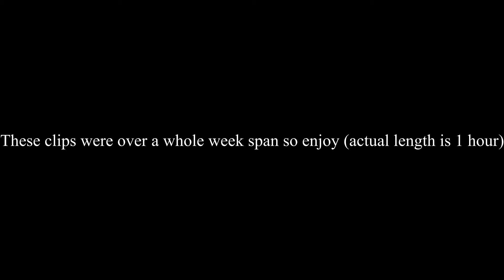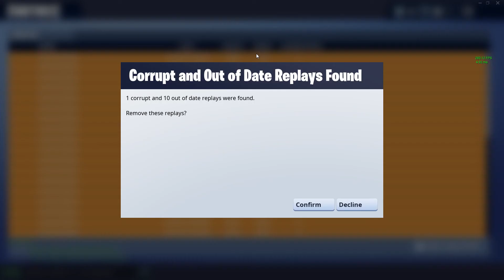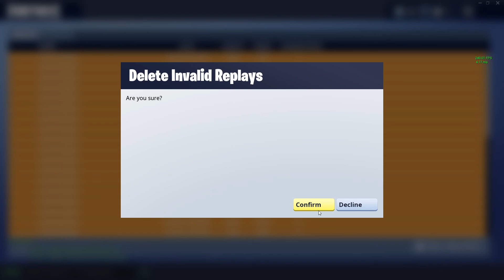fortnite random moments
Yo guys this is a random fortnite moments video. hopefully u do enjoy this vid

A: Julian/Bonjo/Bonjoballistic

A: 14

Q: What computer do you use

A: ibuypower - Desktop - Intel Core i7 8700k - 16 GB Memory ' NVIDIA GeForce GTX 1080 - 1TB Hard Drive + 240 GB Solid State Drive

Q: Is England your city

A: YASSS, ENGLAND IS MY CITY

JORGAN OR JOFIA? WHICH IS REAL?